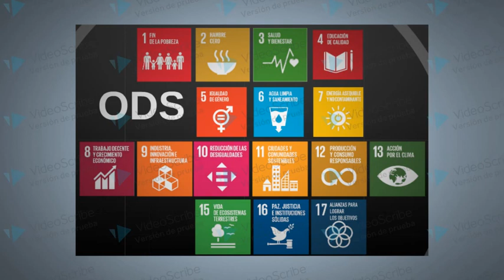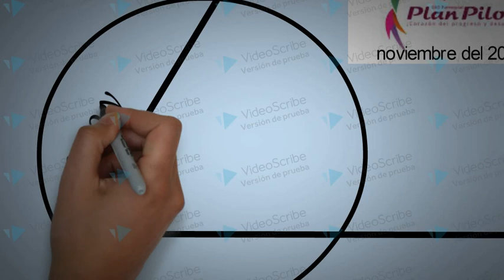Plan Piloto Emprende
Propuesta de desarrollo socio productivo